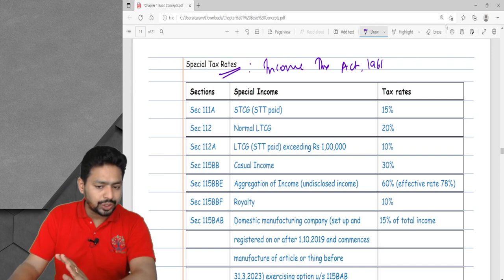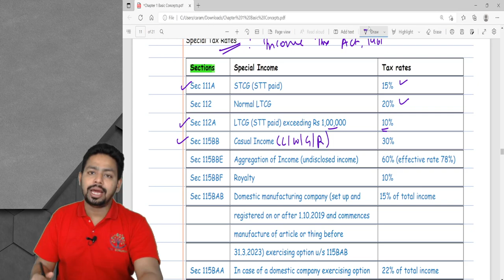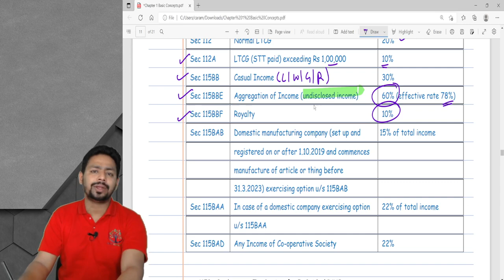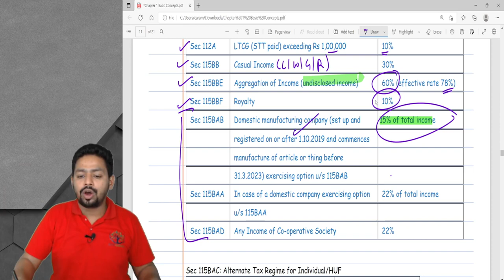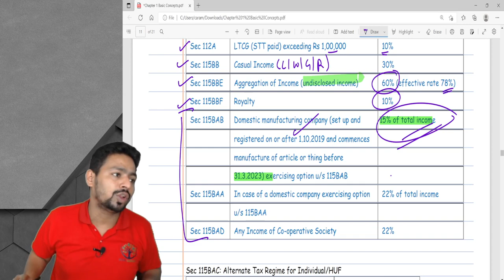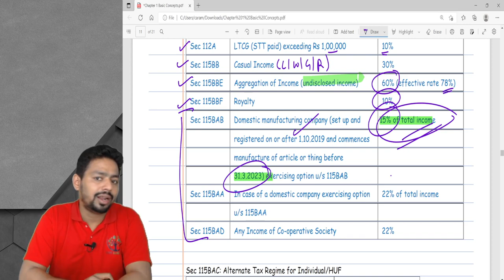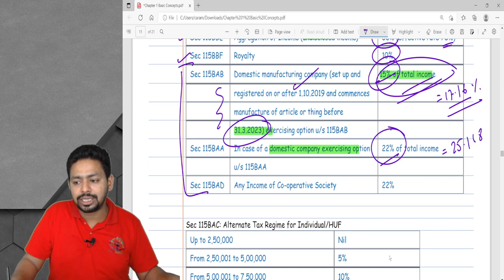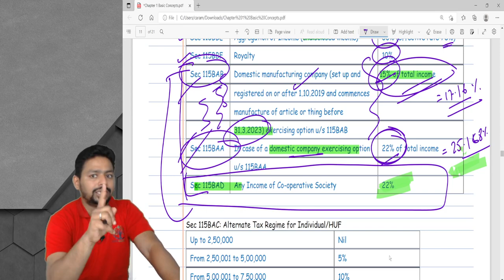Lecture 9: Special Tax Rates. |CA Ram Patil | Elite Gurukul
Namaskaram Students,

In this video we will talk about Special Tax Rates.

Elite Gurukul
Special Tax Rates
CMA Tax
Amendments
Tax Savings
Tax Crash Course
Tax Videos
tax
ca inter december 2021
CA Inter Nov 21
CMA Inter Dec 21
CMACSCAindirect tax
Income
AY 23-24
PY 22-23
STCG
LTCG
Dividend Income
Tax Rates